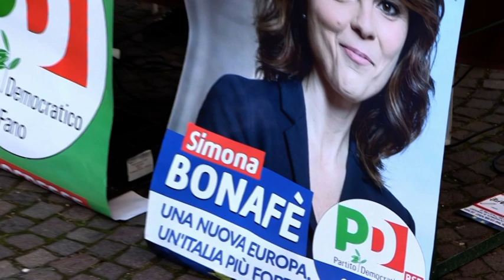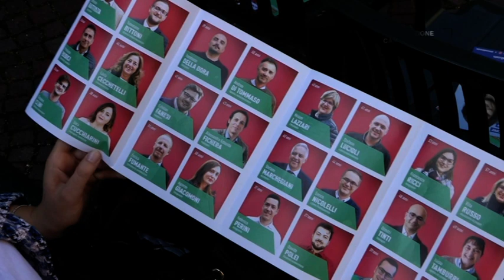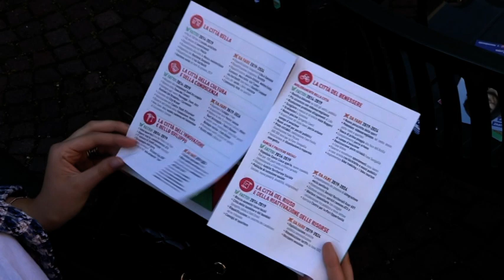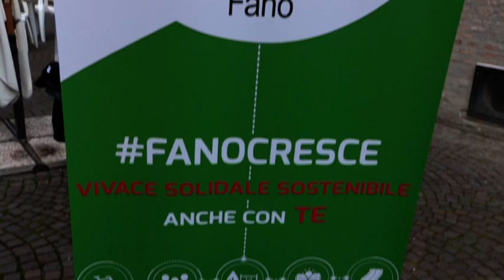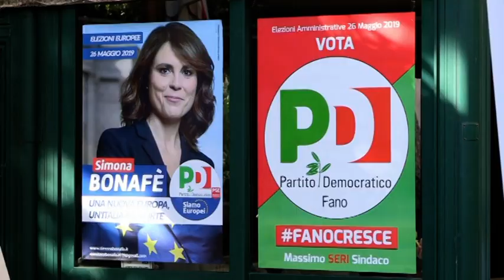Presentazione dei candidati PD al consiglio comunale di Fano (11 maggio 2019)